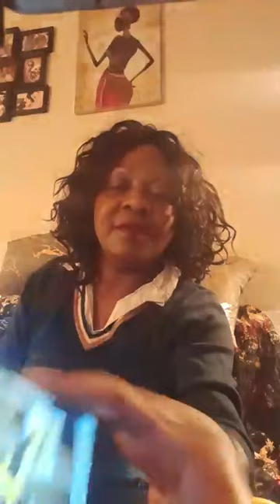Retourner À la Case Départ Hypocrisie🥰Flore De Lille Veuve Joyeuse_je Tiens À Vous Expliquer Vérité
Pokora